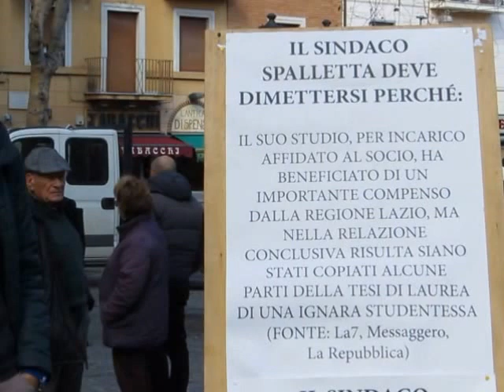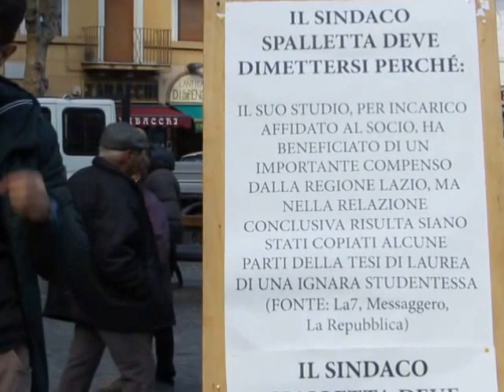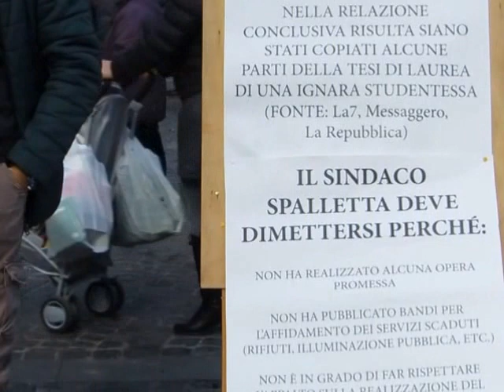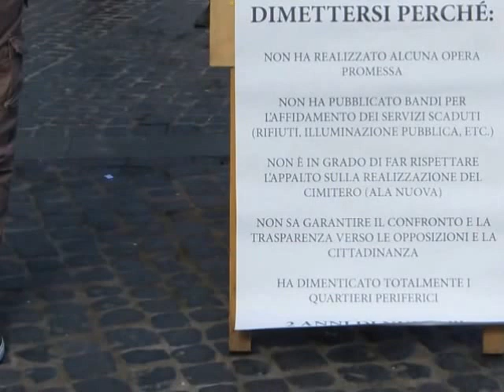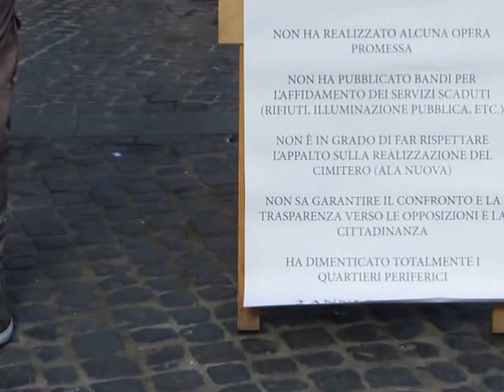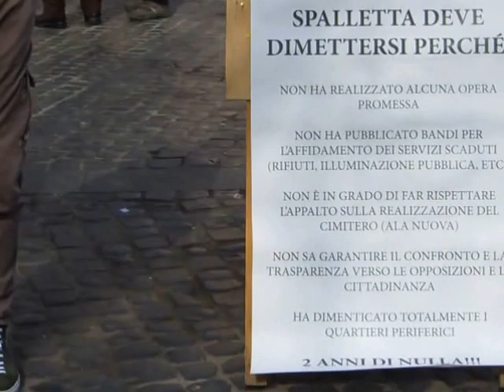ITACSARF MAGGIORANZA all' OPPOSIZIONE in comizio 4 - Adotti al megafono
Le cose importanti da fare per una ITACSARF sofferente.

La necessità che la MAGGIORANZA diventi prossimamente MAGGIORANZA per mandare a casa il centrosinistra che ha governato così male.